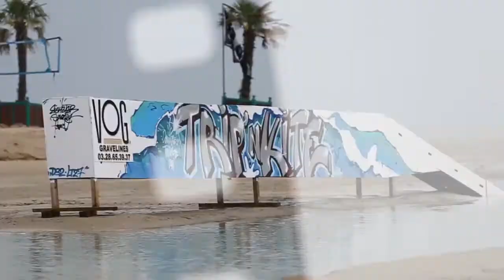Trip'N Kite: Conviviale 2014 Day 1 - By TIGER Productions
Vidéo récapitulative du jour 1 de la conviviale 2014 !
Aimez, commentez et partagez pour nous soutenir, merci.